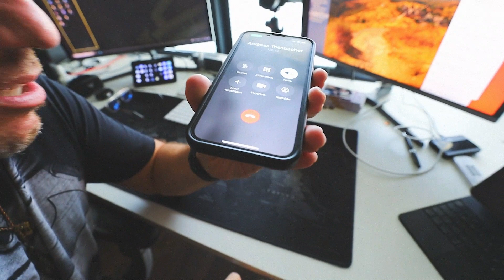Hollywood Uncut Staffel 05 - Folge 02